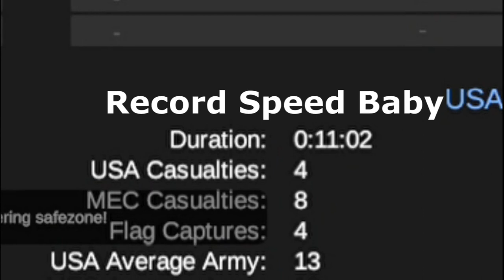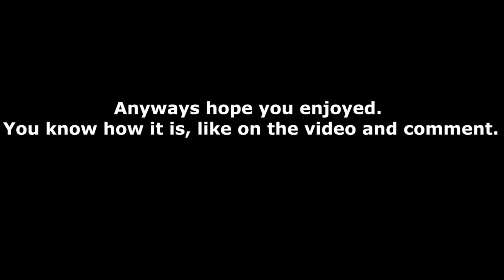Only in Nuj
Season got reset to the previous one so time for some tomfoolery. :]